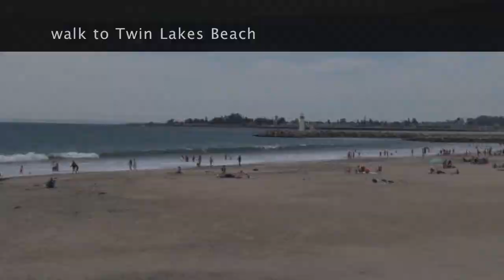2-1187 E. Cliff Dr Santa Cruz, CA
Whaler's Cove, 2 BR 1.5 BA Condo. Located at the rear of the project for quiet and privacy. Reverse floor plan with vaulted ceilings and ample skylights make for a bright living area.

Listing courtesy of Lynne Bucher